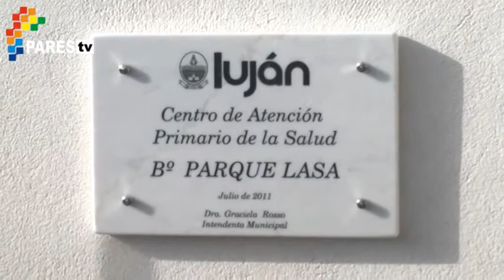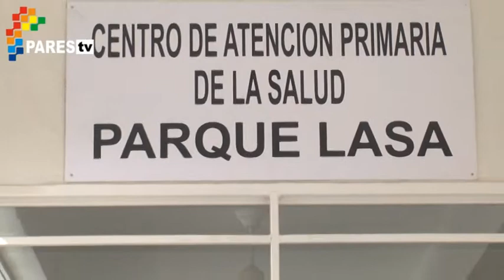CAPS Parque Lasa